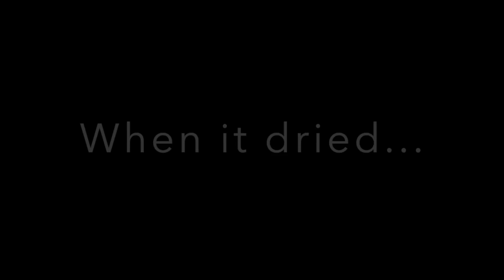Artist Doodling with Inks Part 2 - applying details